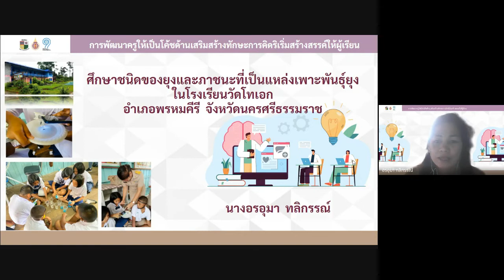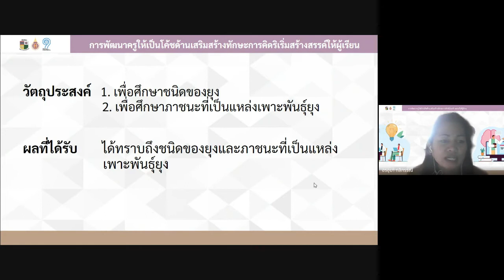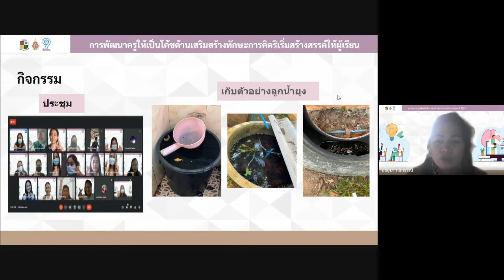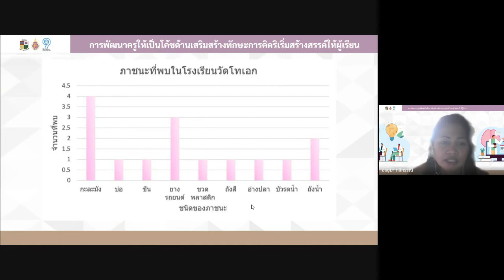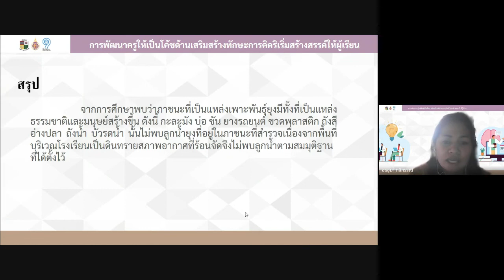โรงเรียนวัดโทเอก การพัฒนาครูให้เป็นโค้ชด้านเสริมสร้างทักษะการคิดริเริ่มสร้างสรรค์ให้ผู้เรียน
การนำเสนอวิธีการจัดการเรียนรู้แบบใช้ปัญหาเป็นฐาน (Problem–Based Learning) การจัดการเรียนรู้โดยใช้โครงงานเป็นฐาน (Project–Based Learning) เรื่องศึกษาชนิดของยุงและภาชนะที่เป็นแหล่งเพาะพันธุ์ยุงในโรงเรียนวัดโทเอก อำเภอพรหมคีรี  จังหวัดนครศรีธรรมราช โดย อรอุมา  ทลิกรรณ์